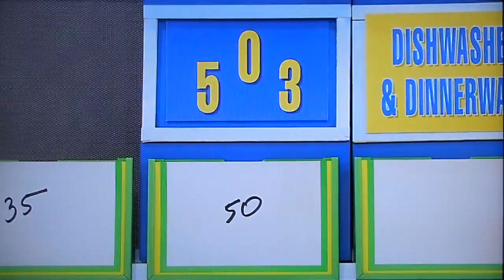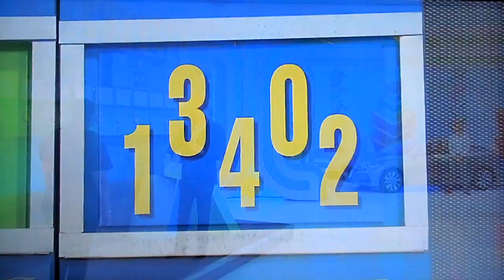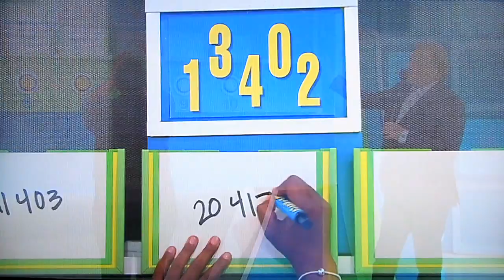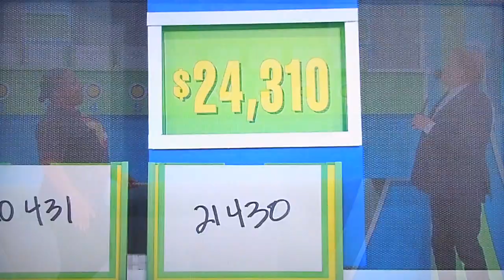The Price is Right - 10 Chances - 10/15/2021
10 Chances is Played for a chance to win 3 Prizes